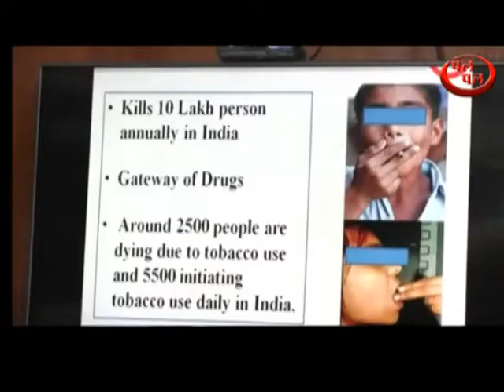देखें स्वास्थ्य मंत्री अनिल विज ने कौन सी नई शुरू की मुहीम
हरियाणा में चिकित्सा व शिक्षण संस्थानों की निर्धारित परिधि में तंबाकू एवं धुम्रपान बेचने पर पूर्ण पाबंधी लगाने के लिए राज्य तथा जिला स्तर पर संचालन समितियों का गठन किया जाएगा, जोकि नशे के गतिविधियों पर नजर रखेंगे, वहीं दूसरी ओर को चिकित्सा व शिक्षण संस्थानों की निर्धारित परिधि में तंबाकूएवं धुम्रपान बेचने पर पूर्ण पाबंधी लगाने के लिए विशेष अभियान चलाया जाएगा, ताकि राज्य को पूर्णत: तंबाकू नशा मुक्त बनाया जा सके। यह जानकारी आज यहां स्वास्थ्य विभाग द्वारा आयोजित ग्लोबल वयस्क तंबाकू सर्वें-2       फै क्ट शीट के अनावरण अवसर पर दी गई, जिसमें हरियाणा के स्वास्थ्य मंत्री  अनिल विज मुक्चय अतिथि थे।  अनिल विज ने अधिकारियों को निर्देश दिए कि वे चिकित्सा व शिक्षण संस्थानों की निर्धारित परिधि में तंबाकूएवं धुम्रपान बेचने पर पूर्ण पाबंधी लगाने के लिए विशेष अभियान चलाएं। उन्होंने कहा कि लोगों को तंबाकू  एवं धुम्रपान के नशे से दूर रखने के लिए शिक्षा तथा कानून दोनों की महत्वपूर्ण भूमिका होती है। सार्वजनिक स्थलों पर धुम्रपान तथा तंबाकू का सेवन करने वालों पर जुर्माना तथा सजा का प्रावधान है। इसलिए परिवहन विभाग की बसों के चालक परिचालकों को भी चाहिए कि वे अपनी बसों में तंबाकू, बीड़ी व सिगरेट का सेवन न करने दें। स्वास्थ्य मंत्री ने कहा कि 18 वर्ष से कम आयु के बच्चों द्वारा बीड़ी, सिगरेट तथा तंबाकू बेचना व खरीदना गैर कानूनी है। इसलिए विभाग को सुनिश्चित करना होगा कि 18 वर्ष से कम आयु के बच्चे ऐसी फैक्टरियों में काम न करें। उन्होंने गांवों में बच्चों सहित लोगों को तंबाकू, धुम्रपान जैसी नशे से दूर रखने के लिए विशेष अभियान चलाने के निर्देश दिए तथा तंबाकू फ्री होने वाले गांवों को पुरस्कृत करने को कहा। उन्होंने कहा कि गांवों में हुक्के का विशेष तौर पर प्रयोग किया जाता है, जोकि बीड़ी, सिगरेट से भी ज्यादा हानिकारक होता है।